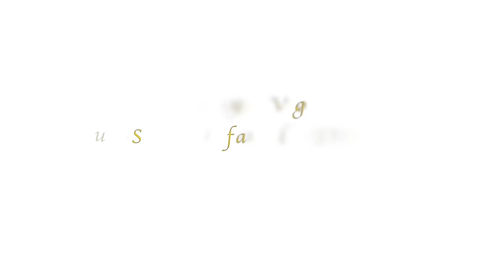വേനൽ ചൂടിൽ മുഖ സൗന്ദര്യം സംരക്ഷിക്കാനുള്ള FACE PACK | ANTI-TAN TREATMENT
Rice flour  - 1 tbs
Curd